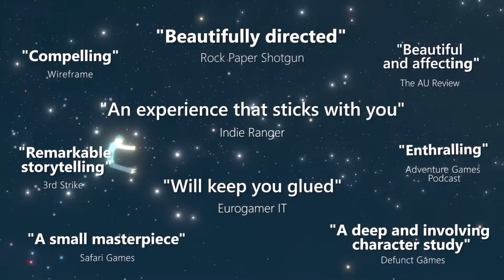Rainswept [Switch/PS4/XOne/PC] Console Launch Trailer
Rainswept is a murder mystery adventure game, dealing with themes of love, relationships and unresolved trauma.

Currently available for PC (Steam), Rainswept is coming to PS4 (July 21, 2020), Xbox One ((July 22, 2020) and Nintendo Switch (July 24, 2020) for 9.99€